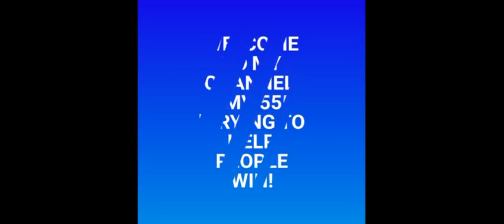CONGRATS ! PA STATE for Winning pick 3 On Spot 🎯 340 box 08 Dec. 2021 Draw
CONGRATULATIONS TO PA STATES for WINNINg:

Pick 3
on Spot 🎯

340 box

PREDICTED
22 hrs ago
08 Dec. 2021 Draw

BET WISELY
Happy WINNING
Good luck on